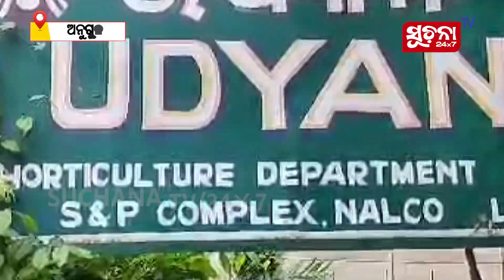ନାଲକୋ କତୃପକ୍ଷ, ଉଦ୍ୟାନ ବିଭାଗର ଦାୟିତ୍ଵ ହୀନତାକୁ ନେଇ ଉଠିଲା ପ୍ରଶ୍ନ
ଅନୁଗୋଳ ଜିଲ୍ଲା ବଅଁରପାଳ ବ୍ଲକ ନାଲକୋରୁ ହରିଣ ଗୁଡ଼ିକ ଢେଙ୍କାନାଳ ଡିଭିଜନ,  ହିନ୍ଦୋଳ ରେଞ୍ଜ ଅନ୍ତର୍ଗତ କାନ୍ଧରା ସଂରକ୍ଷିତ ଜଙ୍ଗଲକୁ ସ୍ଥାନାନ୍ତରଣ ହେବାକୁ ସବୁ ପ୍ରକାର ପ୍ରସ୍ତୁତି ସହିତ କିଛି ହରିଣ କୁ ସ୍ଥାନାନ୍ତରିତ ହୋଇଥିବା ବେଳେ ଆଉ କିଛି ହରିଣକୁ ନେବାକୁ ବାକି ରହିଛି ।

Dear Viewers,